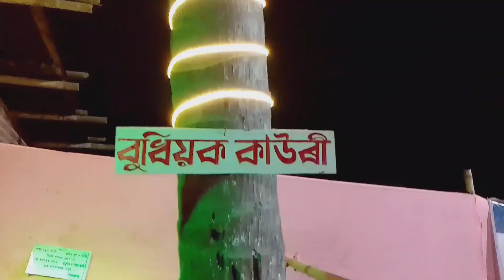Vlog ॥দৌল মহোতসৱৰ প্ৰথম দিনটো😍😊 কত গলো ?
সকলোলৈকে দৌল মহোতসৱৰ শুভেচ্ছা জাচিলো

                Happy Holi 💕